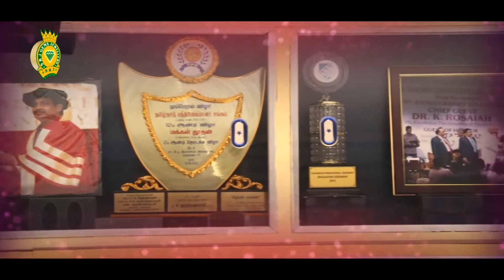1911 " RAJAYOGAM " LION DR. K. RAM PH. D (USA) AVARGALIN INDRAIYA DHINA PALAN 19.11.2017 EP 1308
1911 " RAJAYOGAM " LION DR. K. RAM PH. D (USA) AVARGALIN
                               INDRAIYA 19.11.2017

Every religion which has its own philosophy, method of worship, set living pattern preaching &  teaching to the human beings exclusively. Despite all this, the ground reality of human community is engulfed by drepression and unfulfilled aspirations flooded with many queries & worries. Awaiting for answers searching for solutions.

This fact well envisaged across globe irrespective of religion by S.R.J." Rajayogam "